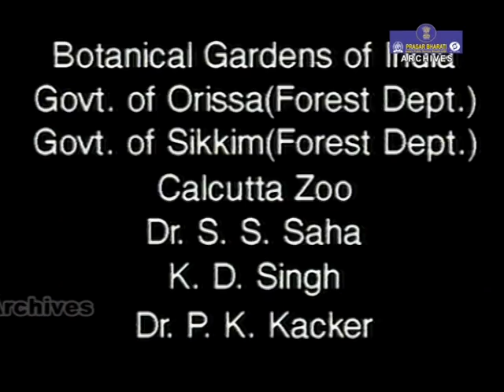Flora & Fauna of India | Wildlife in Sunderbans | Ep. 01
Prasar Bharati Archives presents a 'Flora & Fauna of India, a spectacular series on wildlife in India and showcasing the diverse ecosystem and oragnisms inhabiting it.

Ep. 01 - Talks about the diversity of wildlife in Bhitarkanika National Park
and Sunderbans. It presents the community of herbivores like deers in the absence of carnivores, the chirping of birds and the carefree natures of maonkeys in the wild forests of Tripura.